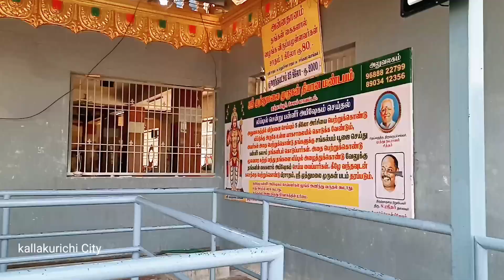ஸ்ரீ முத்துமலை முருகன் கோவில் 146அடி உயரம் சிலை. சேலம் அருகில்.